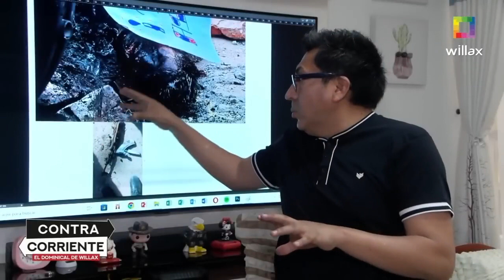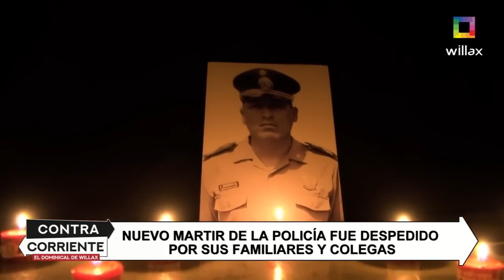Rircardo Valdés sobre la muerte de policía en Puno: "Es un acto deslenable"